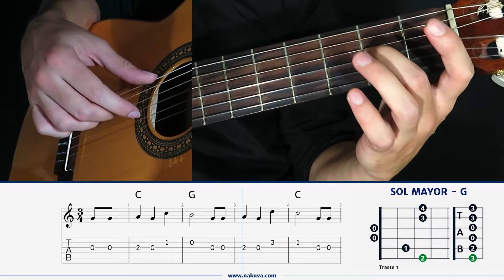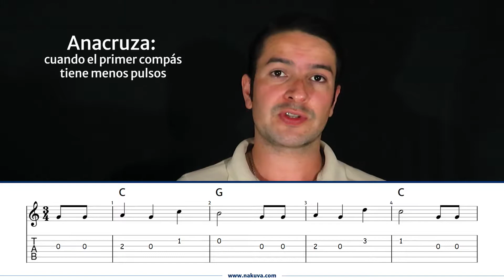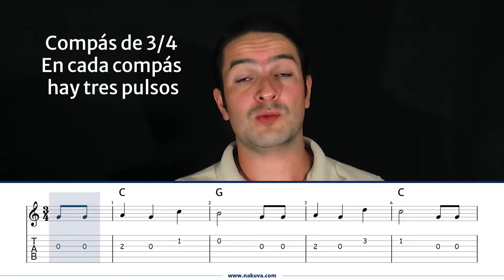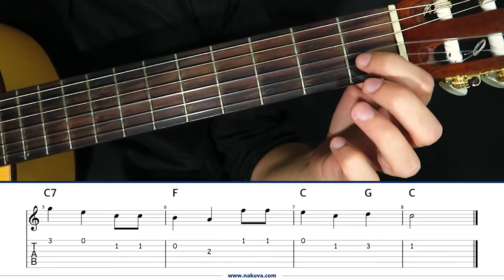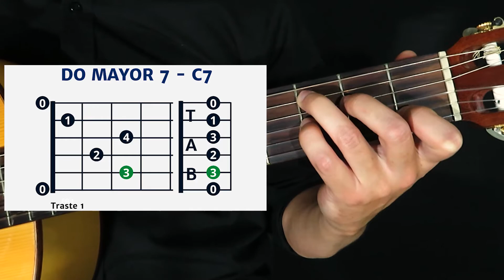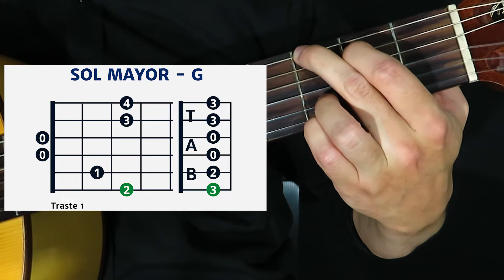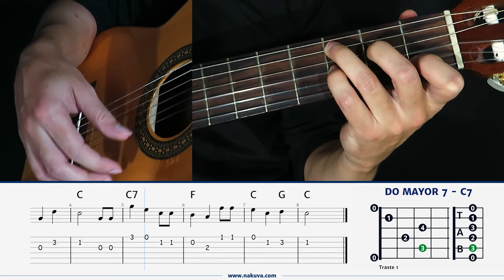Canción de cumpleaños 🎂 Canciones fáciles para guitarra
Una canción obligada para todos los guitarristas. Seguro ya sabes a quién dedicarle esta conocida melodía.

Además de la canción de cumpleaños, también aprenderás:

👉 Melodía y acordes de la canción EL CUMPLEAÑOS
👉 Qué es un COMPÁS 3/4
👉 Qué es una ANACRUZA
👉 RITMO DE VALS

00:00 - Introducción
00:45 - Aprende la MELODÍA del CUMPLEAÑOS
01:02 - Aprende los ACORDES del CUMPLEAÑOS
01:19 - "50% MÁS LENTO"
01:52 - Compás de 3/4 -Tres cuartos
02:35 - Qué es una ANACRUZA
03:14 - Explicación paso a paso de la canción
04:35 - Aprende los ACORDES:  C - G - C7 -  F
06:35 - Cómo tocar el RITMO DE VALS

Únete a nuestra comunidad y aprende todo sobre música y guitarra.

🔥 Cómo interpretar fluidamente la guitarra
🔥 Aprende a crear arreglos instrumentales (fingerstyle)
🔥 Acompaña cualquier ritmo o género para guitarra
🔥 Aplica correctamente la teoría en la guitarra
🔥 Descubre cómo estudiar para obtener mejores resultados

¿Te gustaría participar?